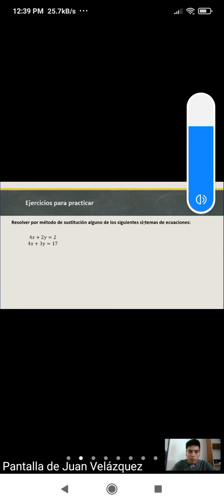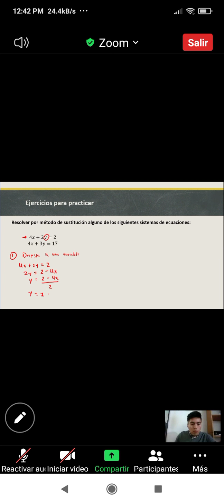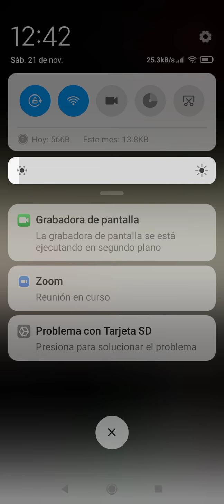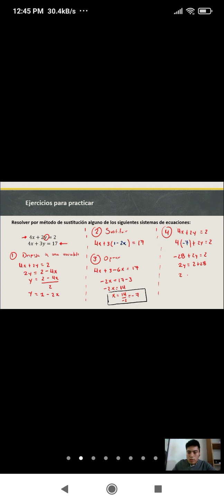mate 43215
💠 *MI TWITTER*